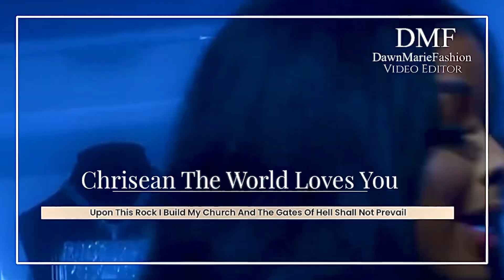Chrisean played the best hand, Taking the baby to church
Who arms big enough to fight against God